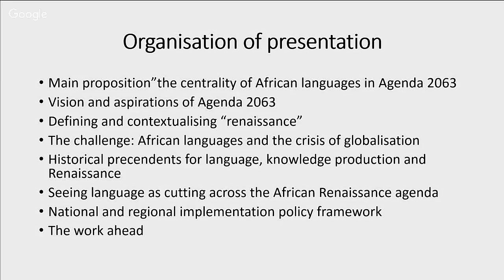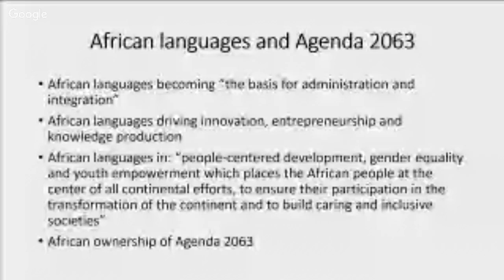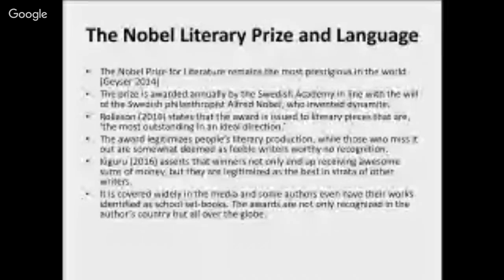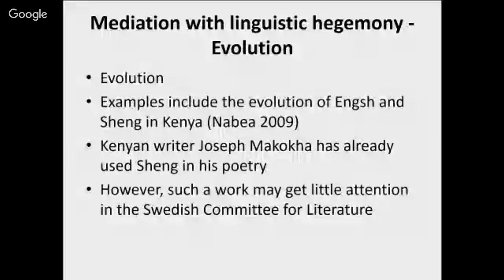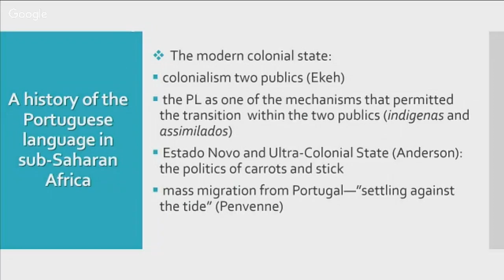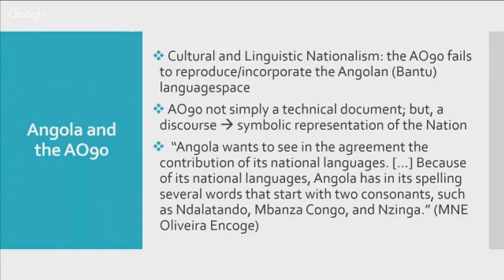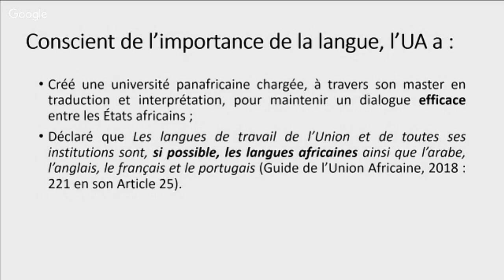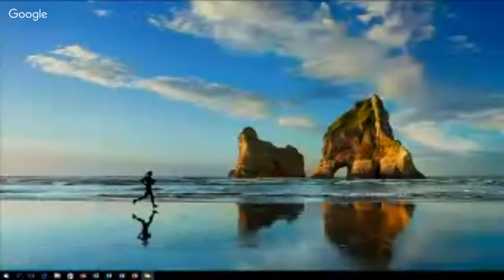PARALLEL SESSION 17: Globalisation and African Languages